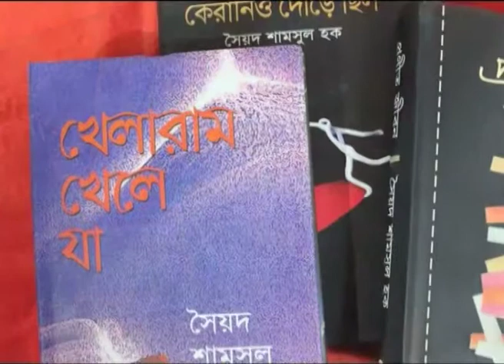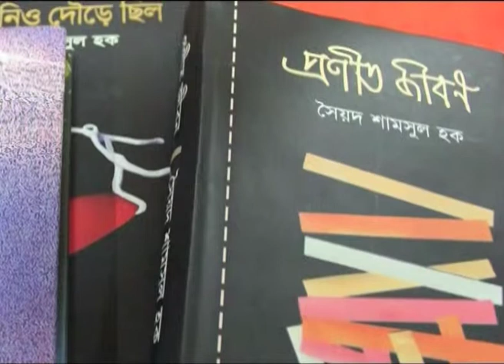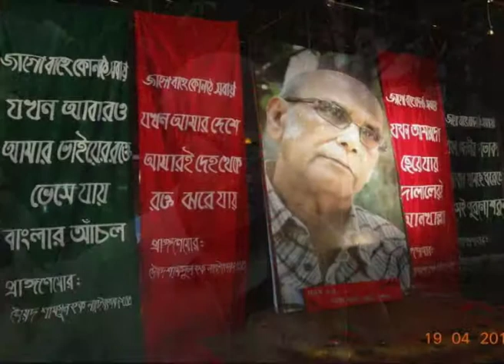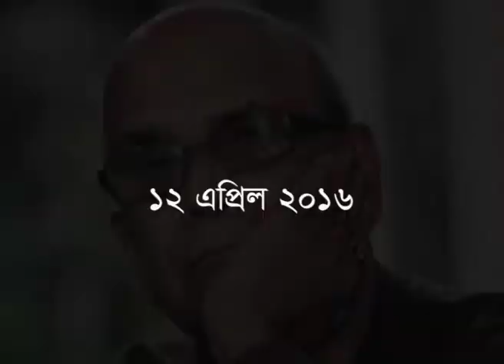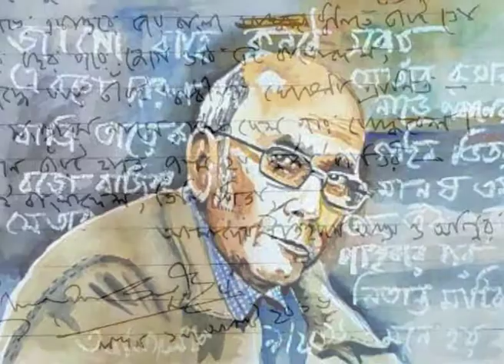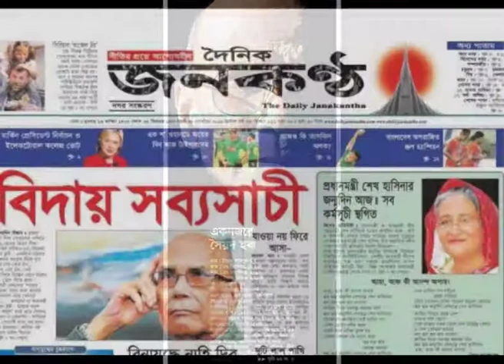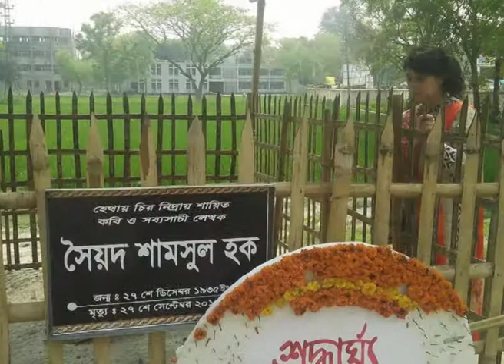Syed Shamsul Haque Documentary. Life of sayed shamsul haque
Syed Shamsul Haq was a Bangladeshi poet, lyricist and writer. He was awarded Bangla Academy Award in 1966, Ekushey Padak in 1984 and Independence Day Award in 2000 by the Government of Bangladesh for his contributions to Bangla literature